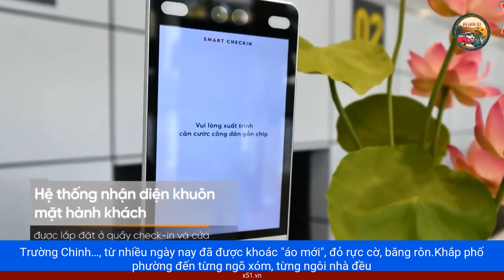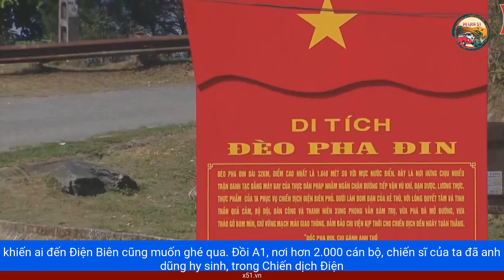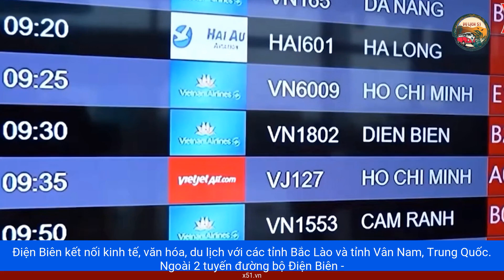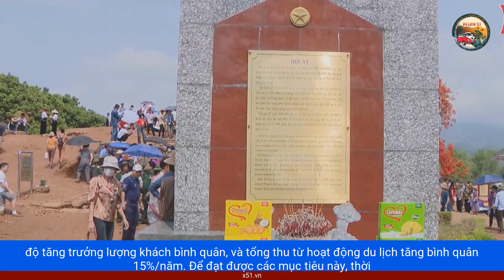KHU DI TÍCH LỊCH SỬ ĐỒI A1 ĐIỆN BIÊN PHỦ 2024 THẮNG LỚN NHƯ TRẬN THẮNG LỊCH SỬ 1954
Hàng vạn du khách đã đổ về Thành Phố Điện Biên Phủ, để tham quan các khu di tích lịch sử nổi tiếng, và chờ đợi xem cuộc diễu binh, diễu hành được tổ chức với quy mô lớn, diễn ra vào sáng 7 tháng 5.Các tuyến trung tâm như Võ Nguyên Giáp, 7 tháng 5, Trần Can, Trường Chinh…, từ nhiều ngày nay đã được khoác "áo mới", đỏ rực cờ, băng rôn.Khắp phố phường đến từng ngõ xóm, từng ngôi nhà đều treo cờ Tổ quốc đỏ rực.Hình ảnh Đại tướng Võ Nguyên Giáp, được đặt trên tuyến đường mang tên ông và nhiều con phố